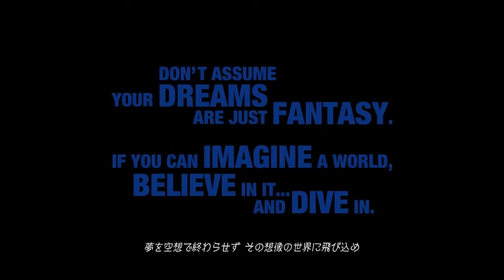Revival of Organization 13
Greetings all!! Welcome to the Knights of the Light! We are friends who share the same passion for the Kingdom Hearts series. On this channel, we create content based around Kingdom Hearts, varying from livestreams, let’s plays, theories, reactions, discussions, and other types of content.

Hope you all enjoy our content and don’t forget: May your heart be your guiding key